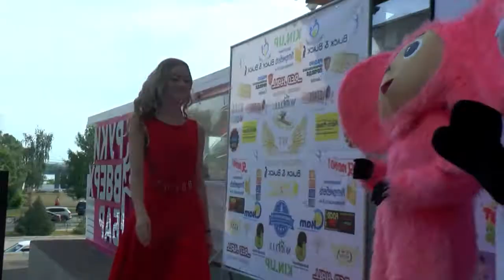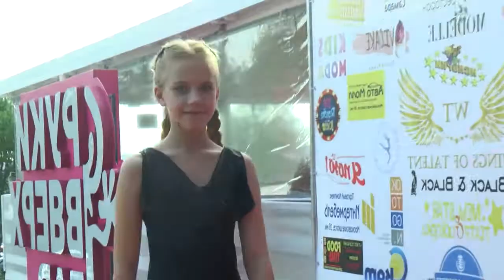Крылья таланта от 13.06.2021